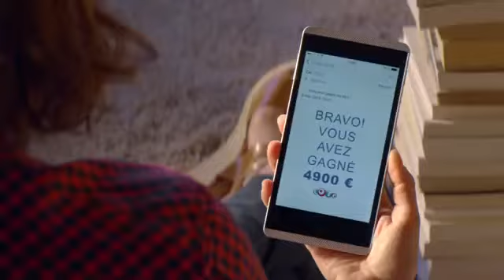FDJ 4 Menus B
Agence : BETC
prod : Big
Comédiens : Emmanuelle B et Léo P.